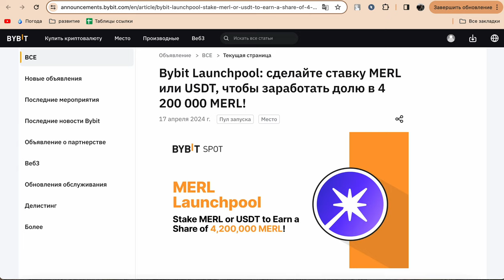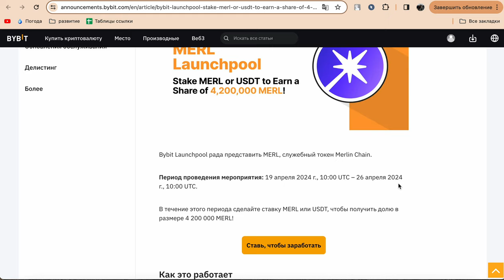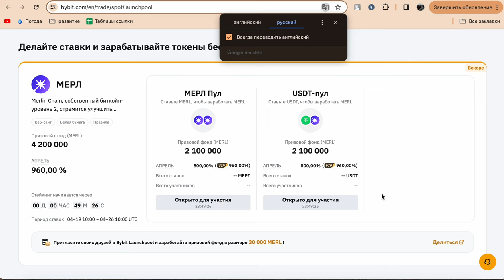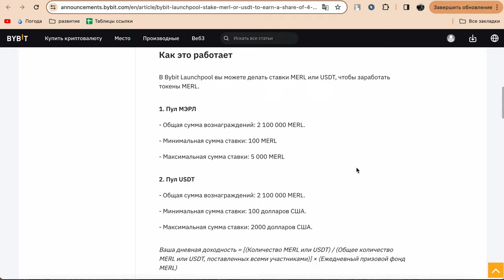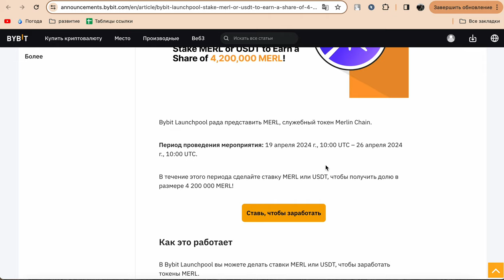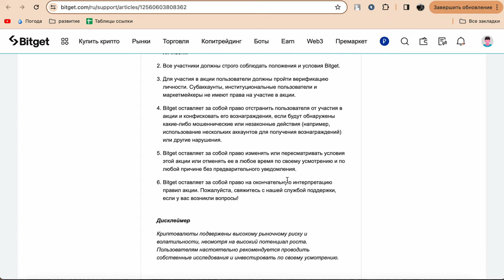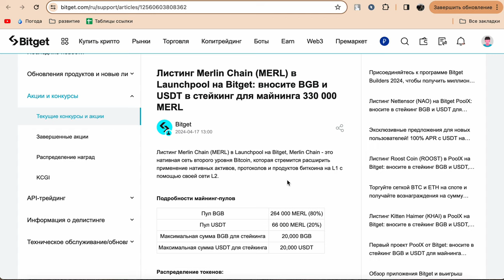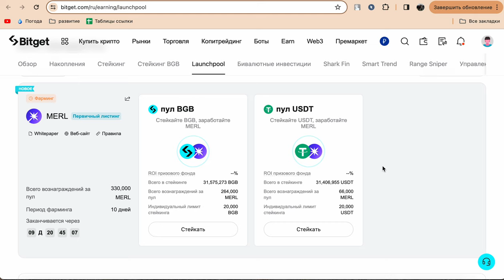Merlin Chain (MERL) Launchpool на биирже Bybit и Bitget!!!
=Полезное=